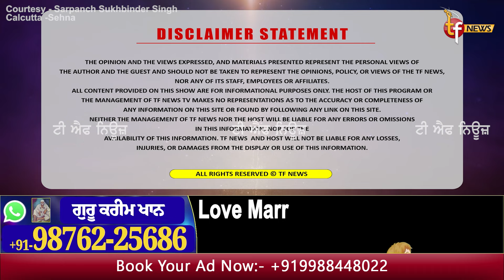ਸਿਮਰਨਜੀਤ ਸਿੰਘ ਮਾਨ ਦੇ ਹੱਕ 'ਚ ਗਰਜਿਆ ਸਹਿਣੇ ਵਾਲਾ ਸਰਪੰਚ,ਸੁਣੋ ਪਿੰਡ ਨੰਗਲ ਤੋਂ ਧਮਾਕੇਦਾਰ ਸਪੀਚ